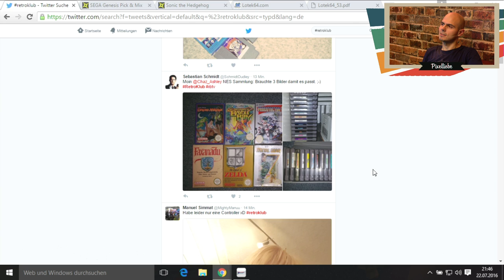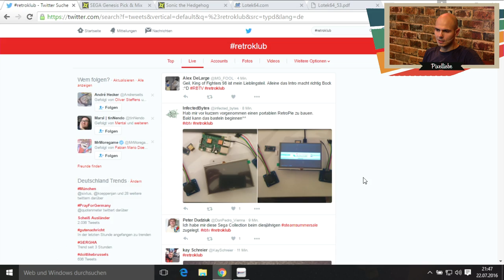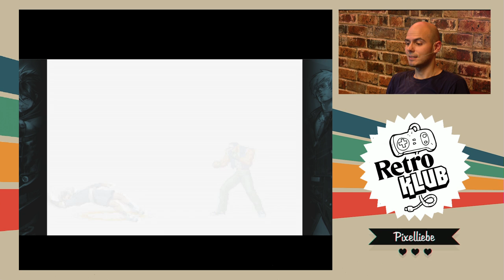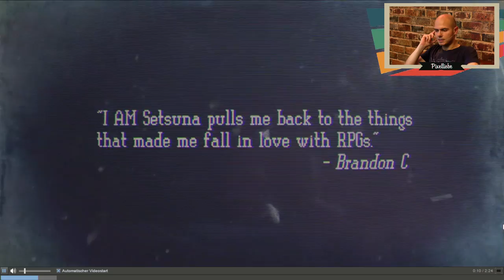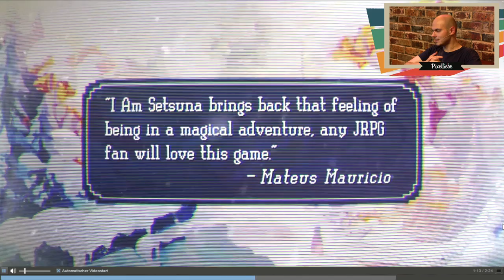[2/2] King Of Fighters-Retrospektive, I Am Setsuna-Gewinnspiel | Retro Klub mit Gregor | 22.07.2016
Retro Klub ist das Format auf RocketBeans.TV, das sich rund um die vergangenen Zeiten des Telespielspaßes dreht. Gregor zeigt aber nicht nur die alten Perlen auf, sondern berichtet auch über neuere Titel, die sich am Retrocharme orientiert haben.